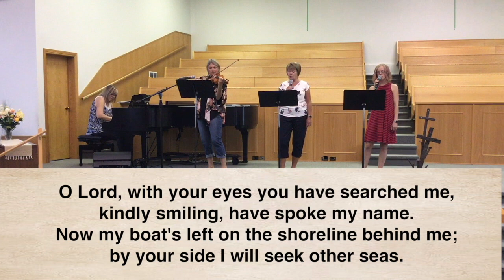Lord you have come to the Lakeshore CKAL